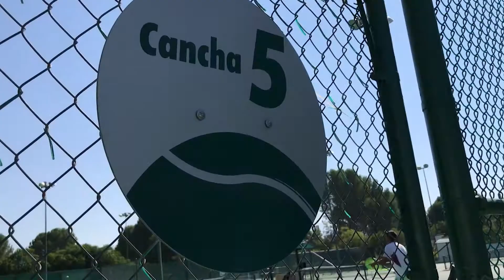TENIS CLUB CAMPESTRE